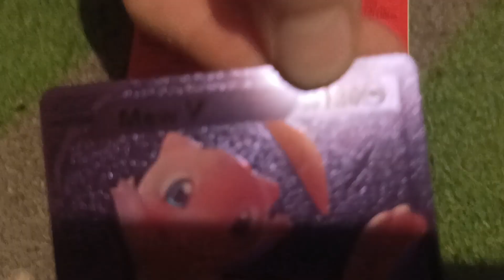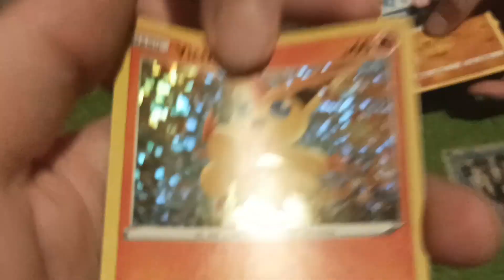Opening #7 Pokemon Match Battle opening + Niespodzianka dla Gamma Blue (w/ @sztos6605 )